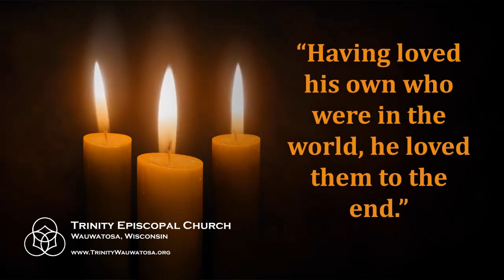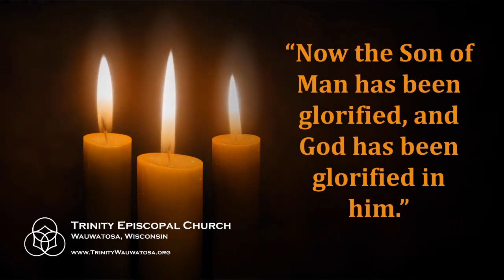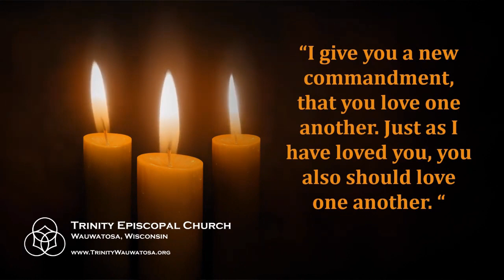Night Watch / Virtual Vigil at the Altar of Repose - April 7, 2023 - 2:00am-3:00am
Watch one hour virtually with those who have gathered in the Memorial Chapel for the Maundy Thursday Night Watch.   This portion of the watch is from 2:00 am to 3:00 am Friday morning, April 7, 2023.

The watch begins after the evening Maundy Thursday service at 8:00 pm.  Watchers schedule one hour shifts to pray in the chapel until 11:00 am on Good Friday morning.

Join us via livestream or in person for Good Friday services at 12:30 pm or in-person only for the family Good Friday service at 4:00 pm.